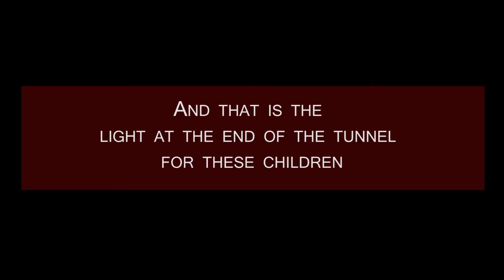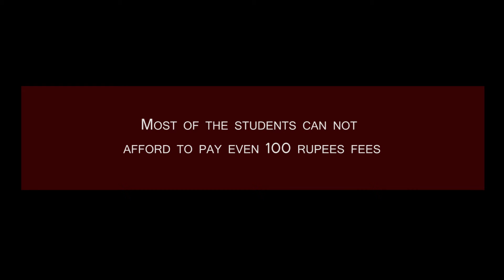Radiant Kids (Right to education)